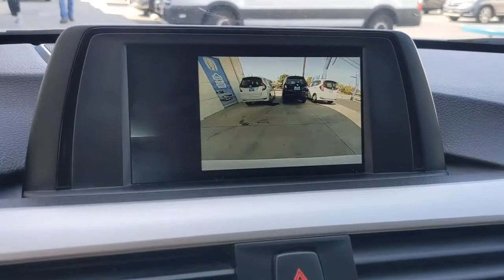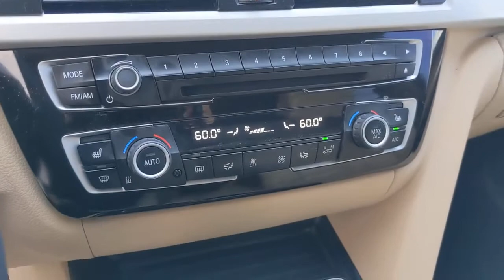2018 BMW 3_Series Los Angeles, Carson, Torrance, Culver City, Ingelwood, CA 29031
Used 2018 BMW 3_Series available in Los Angeles, California at Airport Marina Honda. Servicing the Carson, Torrance, Culver City, Ingelwood, CA area.

Check out this. 2018 BMW 3 Series 320i White CARFAX One-Owner. Clean CARFAX.brbrbrAirport Marina Honda! Excellent Selection of Used Vehicles Financing Options Serving Manhattan Beach Westchester Mar Vista Pacific Palisades Santa Monica Playa del Rey Beverly Hills Inglewood Malibu Venice Culver City Brentwood Westwood West Hollywood Bel Air Ladera Heights and El Segundo but all over Southern California and LA. ALL ADVERTISED PRICES EXCLUDE GOVERNMENT FEES AND TAXES ANY FINANCE CHARGES ANY DEALER DOCUMENT PROCESSING CHARGE ANY ELECTRONIC FILING CHARGE AND ANY EMISSION TESTING CHARGE.